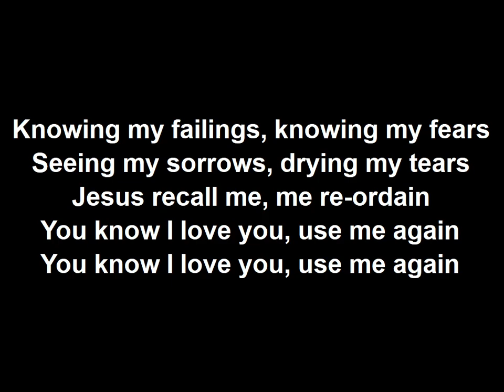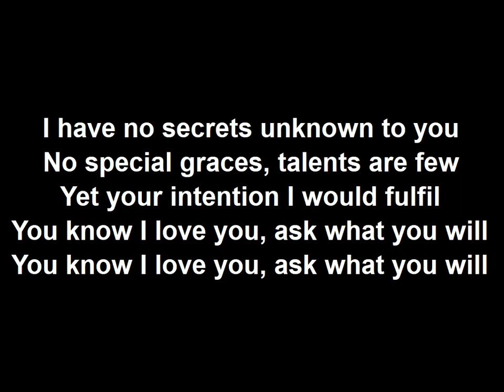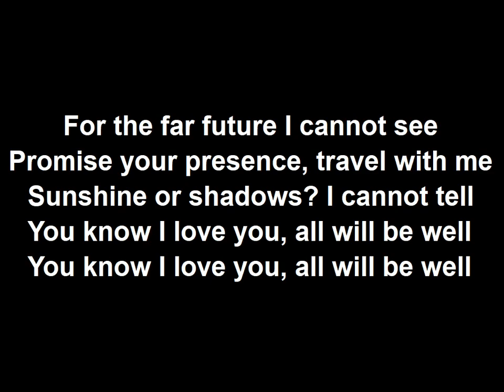Knowing my Failings (with vocal) - song and lyrics